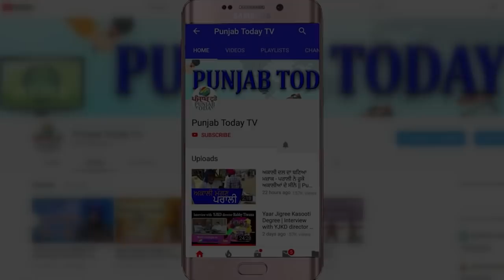गोदी मीडिया में छिड़ी जंग I आज तक vs आर भारत I Godi Media I Arnab Goswami VS Anjana Om Kashyap I